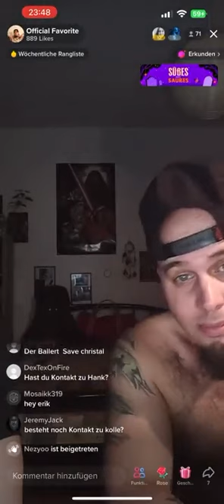Favorite TikTok ABSTURZ 29.10.2022 (ReUp)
Einige stellen mussten zensiert werden.
Folge diesem Kanal für mehr Re-Uploads.